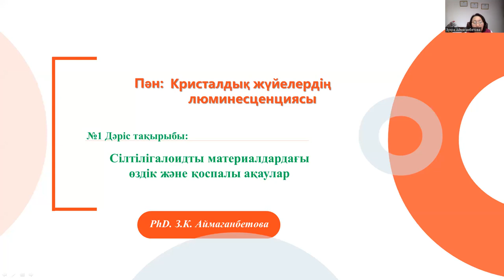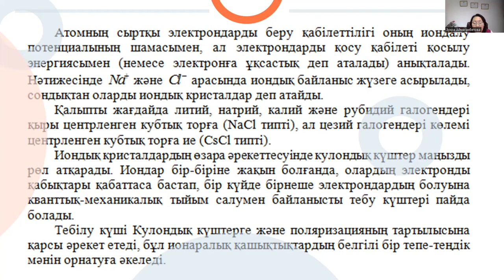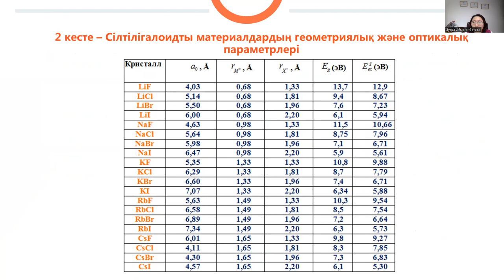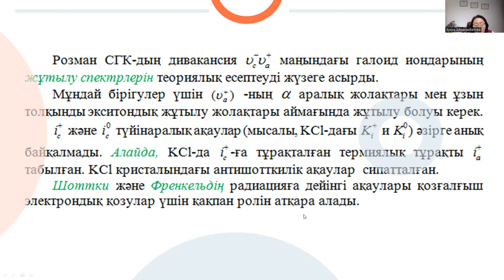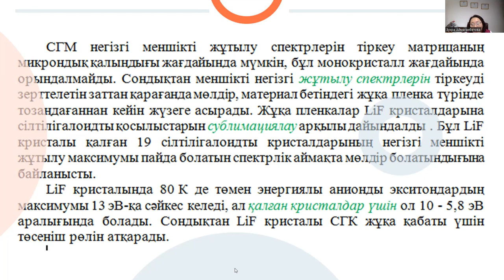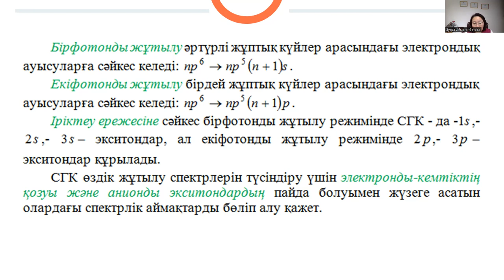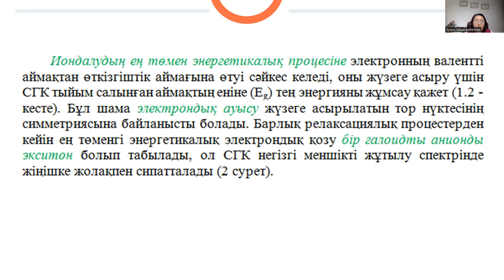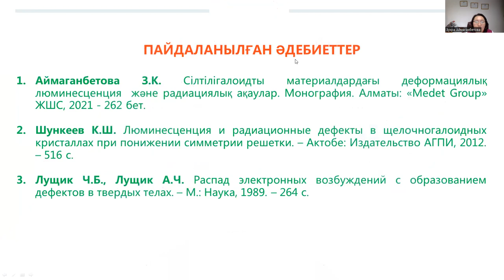1 лек Кристалдық жүйелердің люминесценциясы